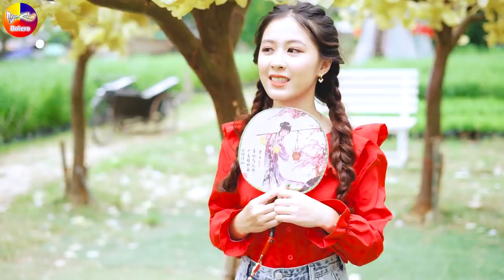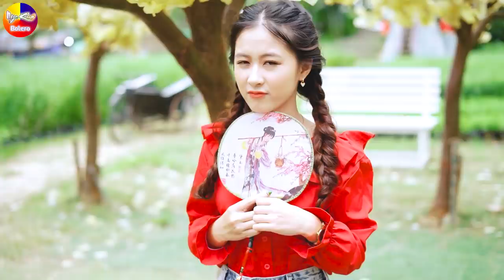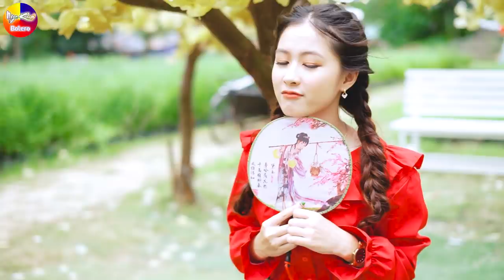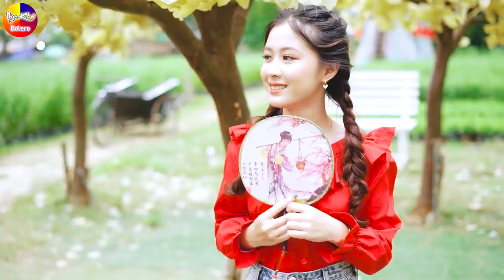LK Disco Bolero Remix Thôn Quê KHÔNG QUẢNG CÁO - LK Nhạc Sống Thôn Quê Trữ Tình Bolero Remix #2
Theo dõi các tác phẩm mới của nhóm tại đây nha:
● Tác Phẩm: LK Disco Bolero Remix Thôn Quê KHÔNG QUẢNG CÁO - LK Nhạc Sống Thôn Quê Trữ Tình Bolero Remix #2